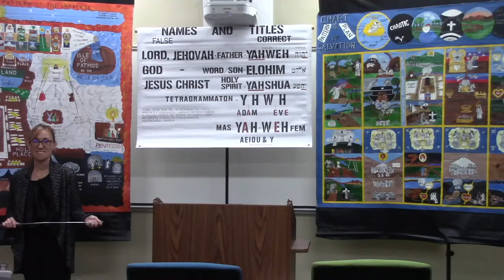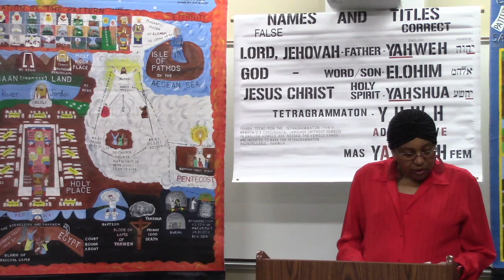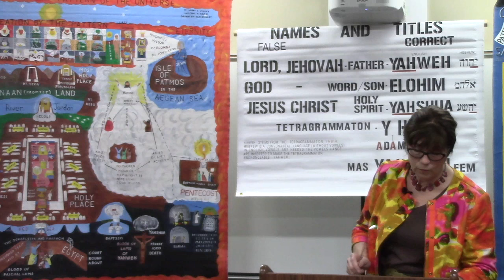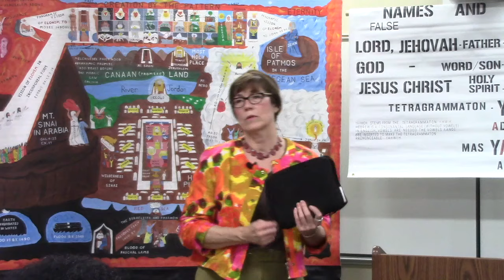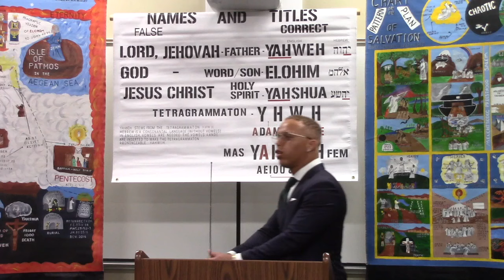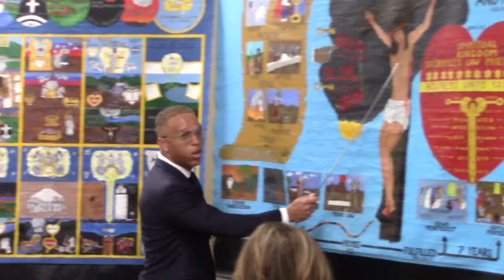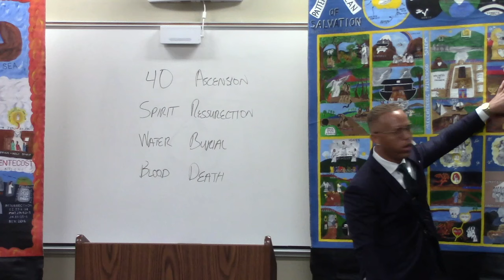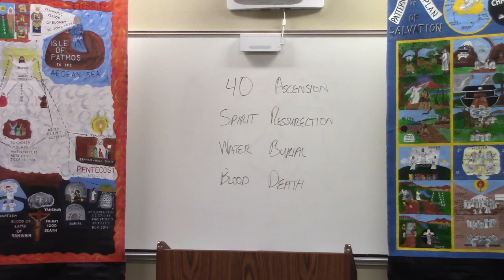Feb 18th 2024 Spirit, Water, and Blood Witness to Yahshua